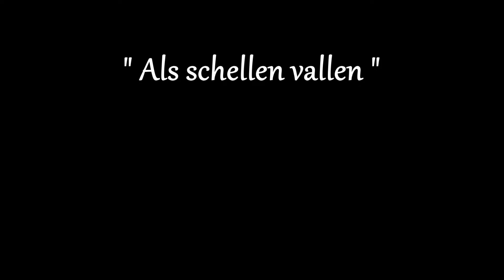" Als schellen vallen "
foto : Teresa Azevedo

muziek :   Chopin : Etude voor piano nr. 1

oktober 2014